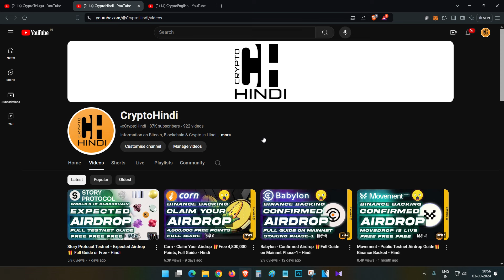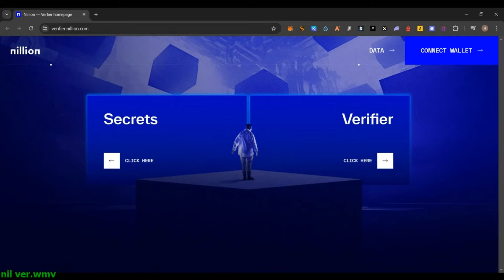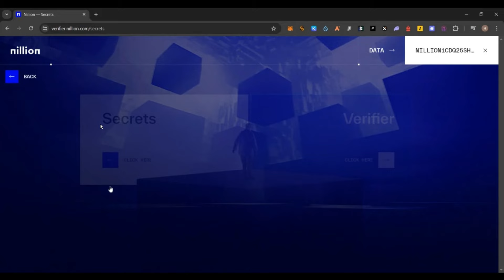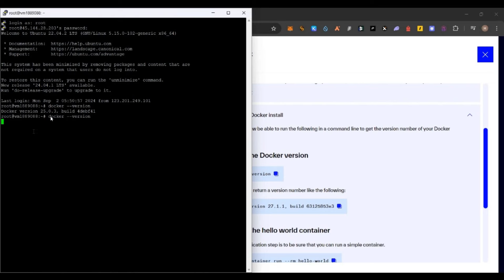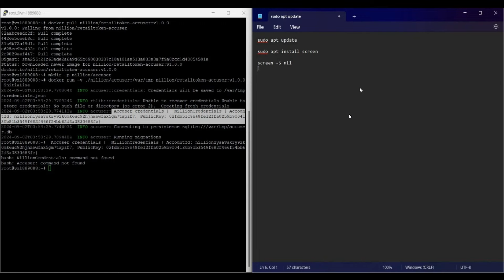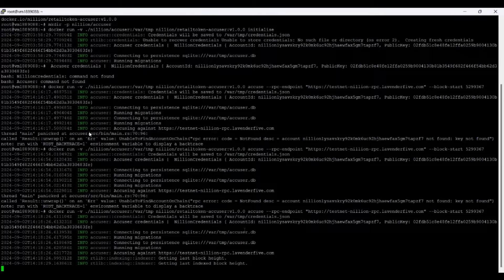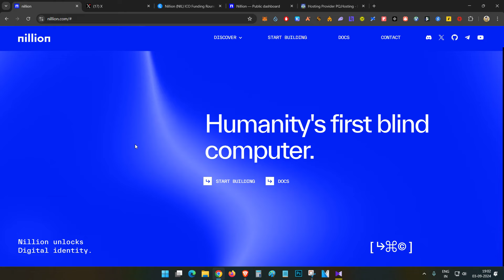Nillion - Confirmed Airdrop 🎁 Full Guide on Verifier Node - Hindi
Screen Commands below
sudo apt install screen
screen -S nill

Use below command to access your screen
screen -r nill